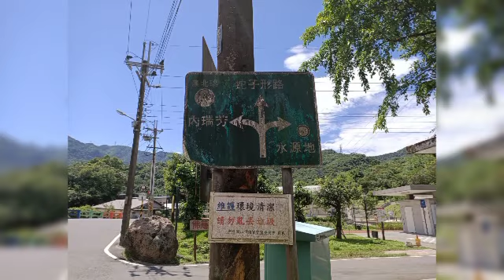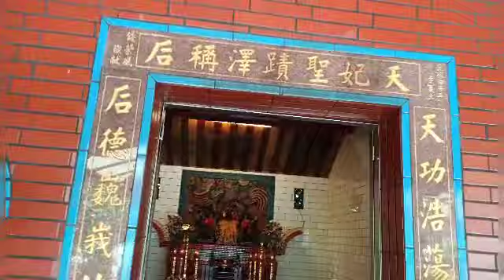新北國道1北風光💖萬瑞快速道💖瑞芳老街💖瑞芳火車站💖瑞芳舊住宅區.國小💖新柑橋.礦石💖瑞芳福德宮廟.後山步道💖天賜全景記錄💖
💖天賜錄製💖新北市三重交流道💖國一北上風光💖萬瑞快速道路北上風光💖瑞芳市區💖瑞芳火車站.住宅區💖💖瑞芳舊住宅區💖💖瑞芳國小💖新柑橋上.大礦石💖瑞芳福德宮💖後山爬山步道💖